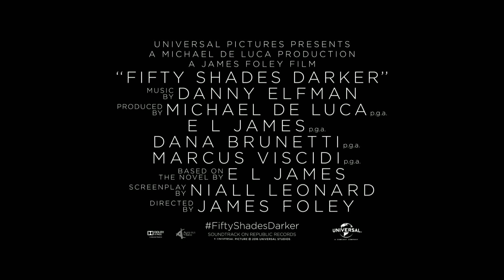Fifty Shades Darker (2017) OFFICIAL TRAILER in english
* Synopsis *
Christian and Anastasia decide to try again, but Christian's past haunts Ana as he struggles with her inner demons. Adaptation of the novel of the same name by E. L. James.

* Rating🗒️ *
IMDB 4.6 / 10
Rottentomatoes 🍿AUDIENCE 48% // 🍅CRITICIANS 11%